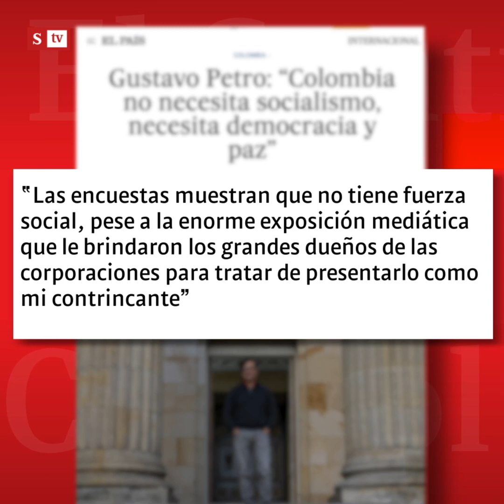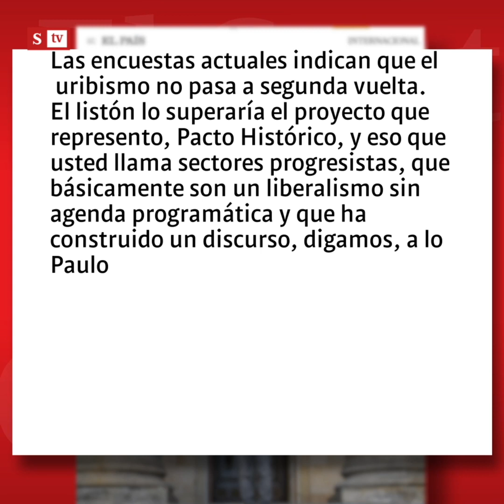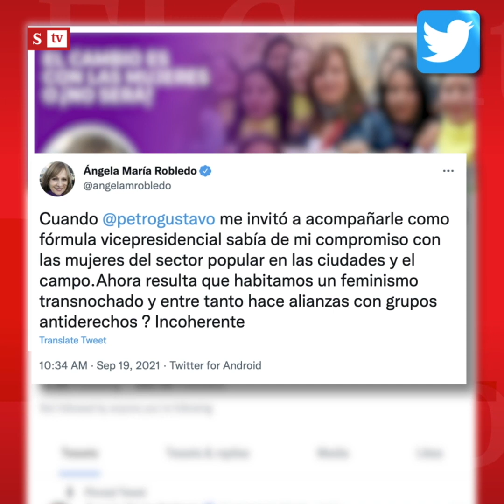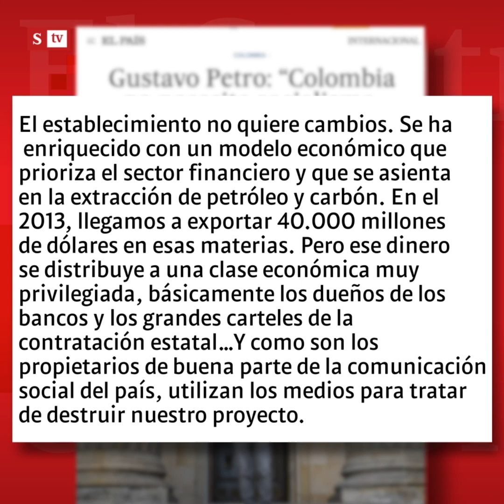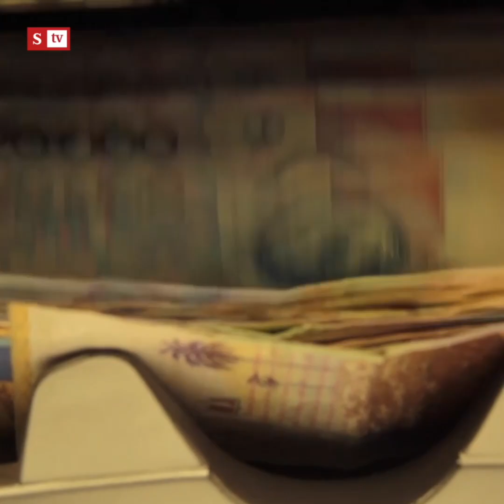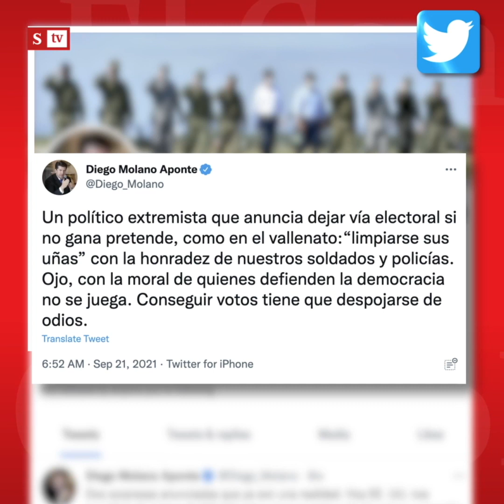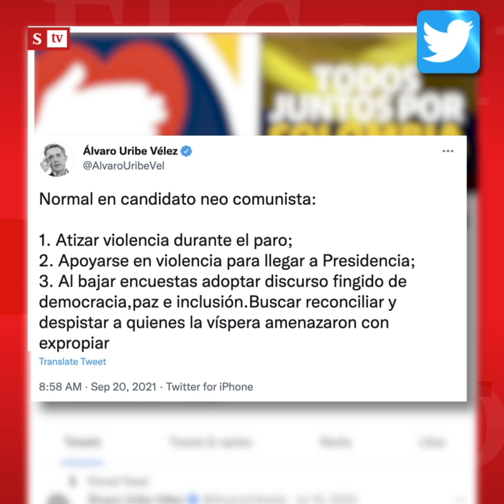El Control a Gustavo Petro y sus explosivas declaraciones en El País de España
"Se lució como siempre con sus explosivas declaraciones. Continúa con su campaña de divide y reinarás": María Andrea Nieto le hace ElControl a Gustavo Petro y su comentada entrevista en El País de España, de cara a las elecciones del 2022 en Colombia.